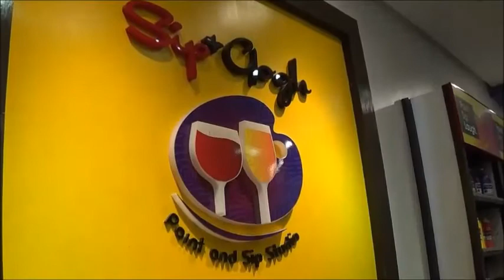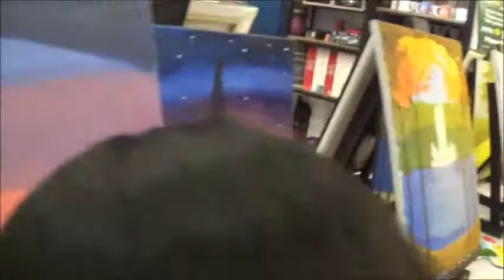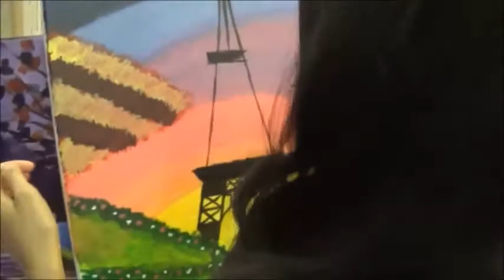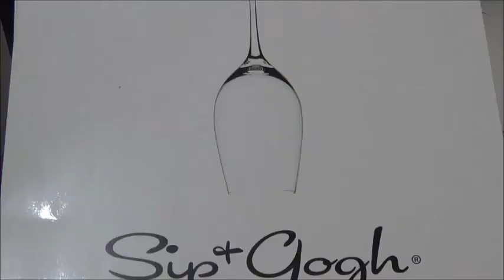Oh no! Aicka and Nisa Took Over My Vlog! XD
Hi guys! I'm baaaaaaack! XD

I know it's been weeks since I've uploaded the first part of our Sip & Gogh Experience. Sorry! I was a bit busy recently. But I will try my best to upload soon. ;)